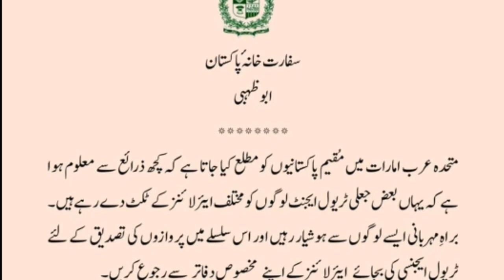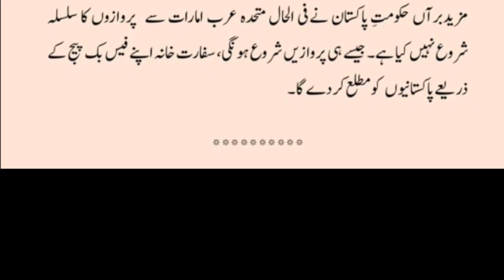Important Announcement from Pakistan embassy